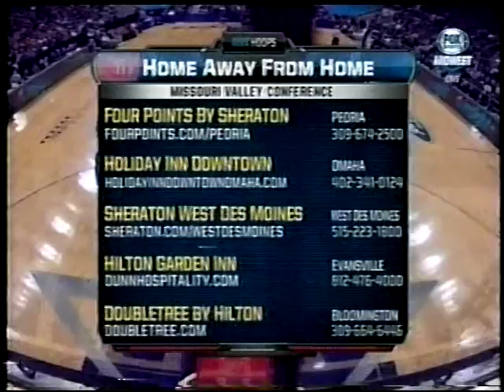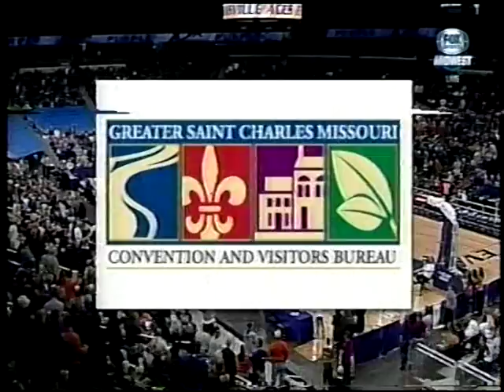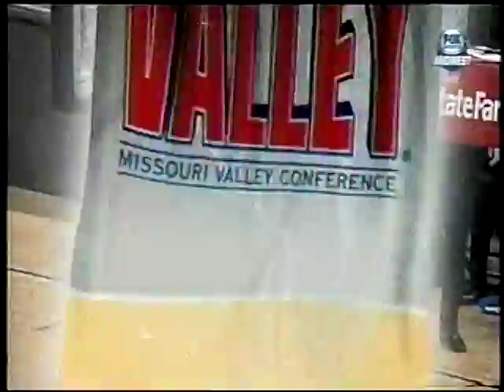Indiana St. @ Evansville 2013 2 of 4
Colt Ryan Sr. Night